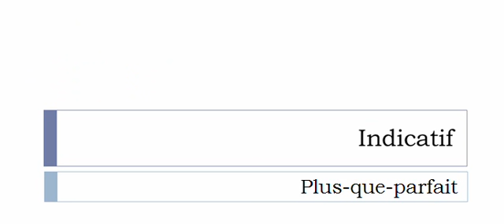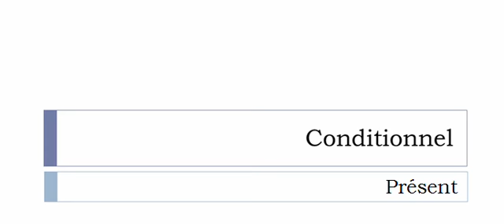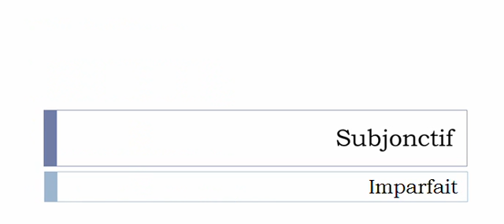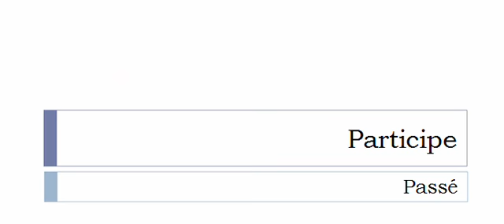Conjugaison visuelle # Verbe = Enlaidir =